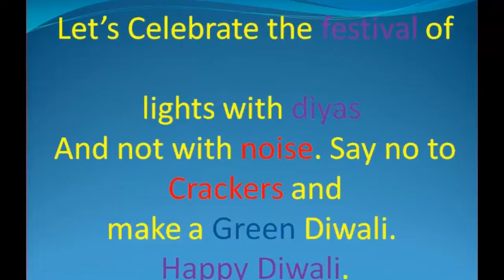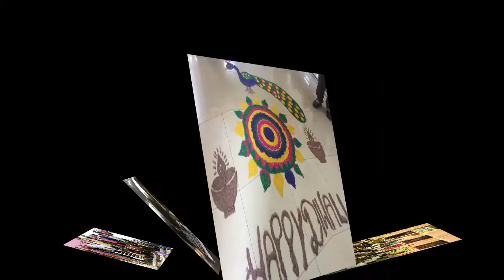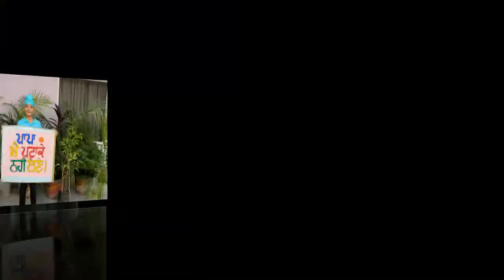GREEN DIWALI-Celebrate Eco-Friendly Diwali